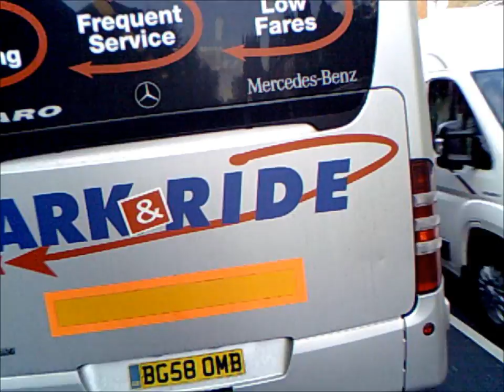Thank you Mr Bendybus (Bad Sharn)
Don't try this at home. I know most of the local bus drivers, so they're aware that I tailgate them to make the ride home a little easier. I know I shouldn't but sod it... Bendybuses are slow of the mark and I've never hit one yet :)